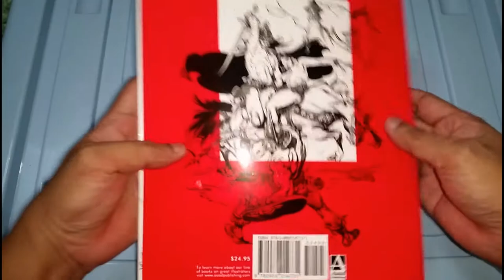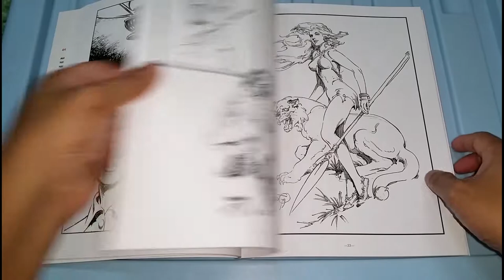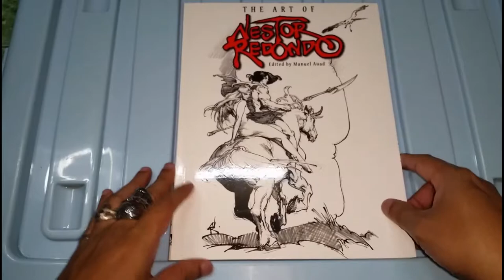The Art of Nestor Redondo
Filipino comic book legend